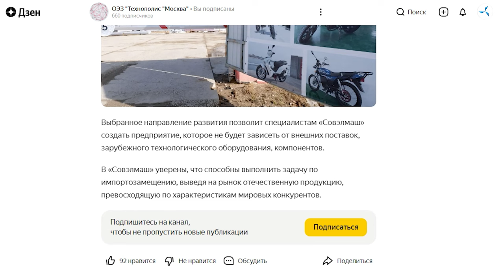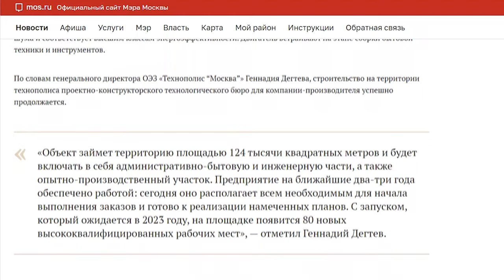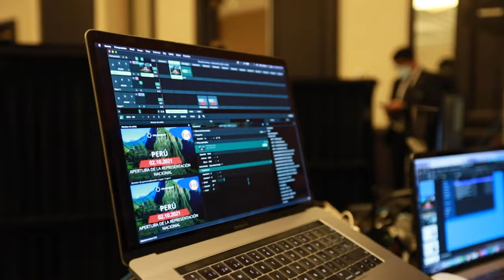Digest d'avril : les événements clés du projet des "Moteurs Duyunov" pour le mois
Ce mois-ci, deux nouvelles étapes ont commencé dans la construction du BTEI "Sovelmach" : les travaux de béton au rez-de-chaussée du bâtiment et les travaux fonciers liés à la future pose de communications de génie. Les constructeurs ont également effectué de nombreuses autres tâches.

En un mois, le bâtiment a acquis une apparence encore plus complète à la fois à l'extérieur et à l'intérieur.

Dans la vidéo, vous apprendrez ce qui a été fait pendant la construction.

En outre, nous nous souviendrons :
- ce que les médias ont écrit sur "Sovelmach",
- quels sont les nouveaux développements avec la technologie "Slavianka",
- dans quel pays il est prévu d'ouvrir le prochain bureau de représentation national de SOLARGROUP.

Regardez le digest vidéo et partagez-le avec vos amis, collègues et partenaires du projet.